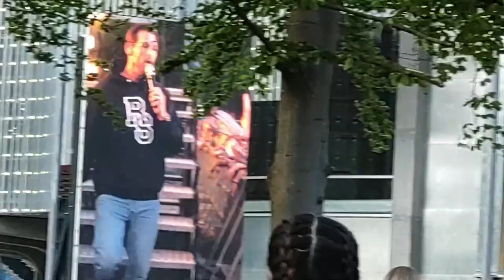Tivoli Friheden [Rasmus Seebach Koncert] (2022)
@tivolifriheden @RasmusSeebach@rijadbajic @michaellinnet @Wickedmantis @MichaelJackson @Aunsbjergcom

Så vi tilbage med Madagsbike på tur i Tivoli Friheden i Århus, og skal høre Rasmus Seebach og prøve forlystelser, plus vi har en ekstra kendis med som er med i vores Bike Teak og det er TikTok mesteren Michael Linnet som også er min gode ven og har lavet Tiktok videoer sammen (Duet) og vi skal have lækkert Mad, videoerne med forlystelserne er ikke taget af mig men fundet på youtube som mig og Isbjørn har været oppe på. god fornøjelse med videoen.